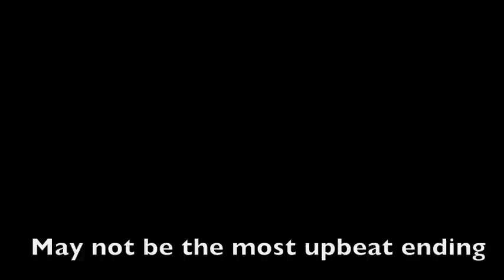Hot for Halloween-Week 8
This week was a bit tougher than normal just dealing with some things in my personal life.

But I have confidence that next week will be better.

xoxo.